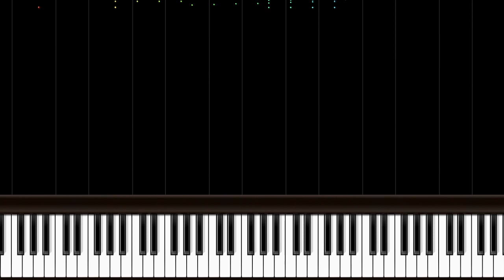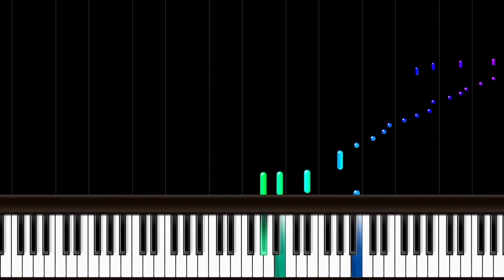Bravely You - Charlotte Opening [Piano Version Tutorial]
Enjoy listening to piano version of Bravely You, Charlotte opening. Have a nice day :)